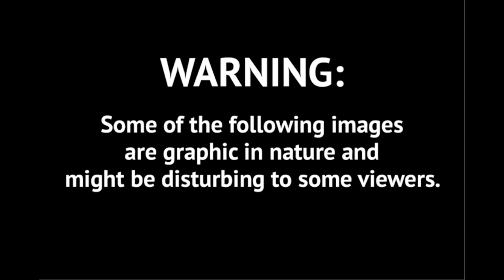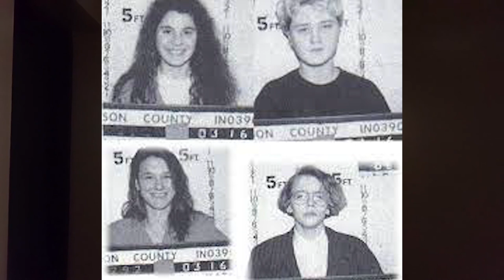Terrible Teens B*rn And M*rder 12YO Victim | The Disturbing Case of Shanda Sharer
✅  - In today's episode, we're going to discuss the story of Shanda Sharer, a 12-year-old girl living in Madison, Indiana, who was severely tortured and burned alive by her attackers. Her murder could easily send chills up your spine